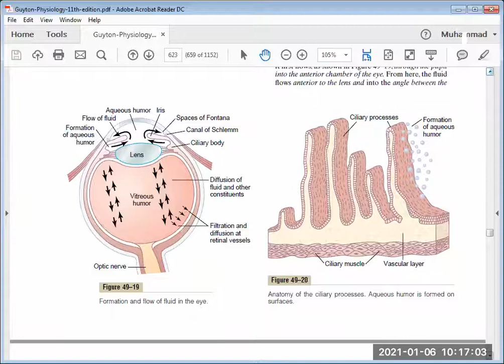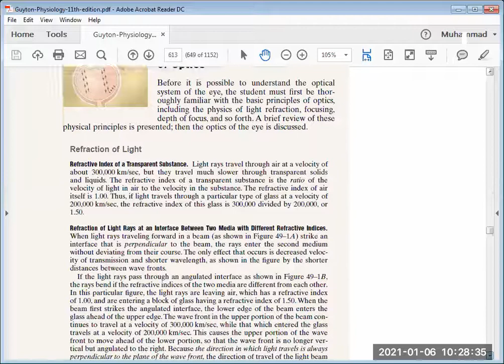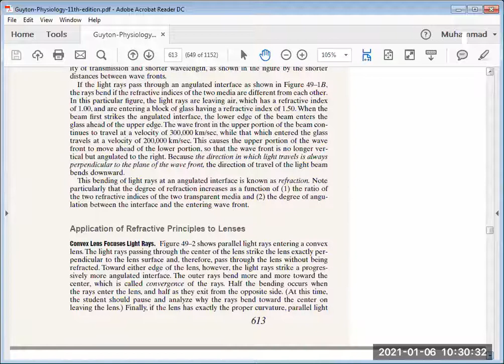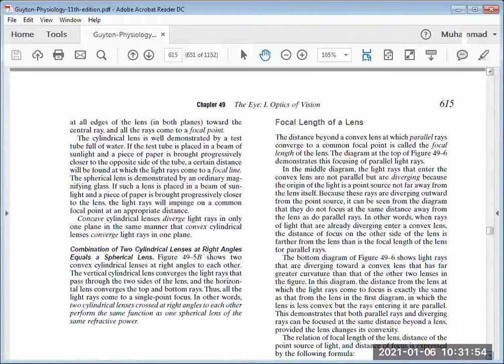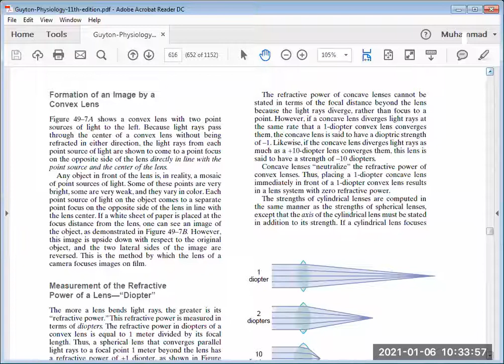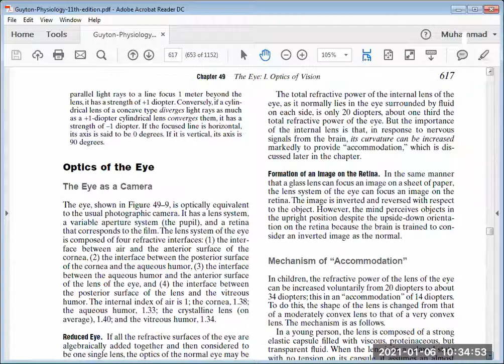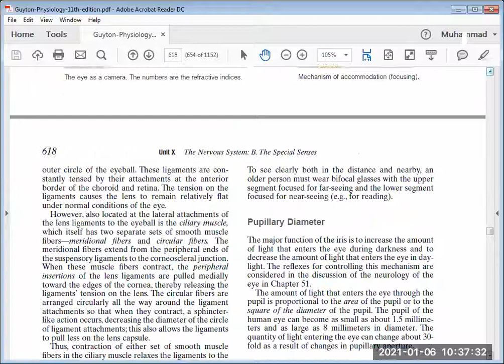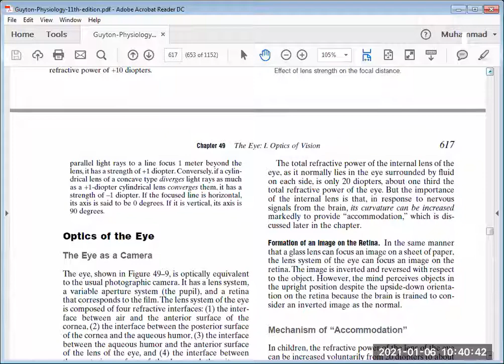HUMAN EYE , STRUCTURE ,AND BASICS , 6-1-21./ BY PROF M AFZAL